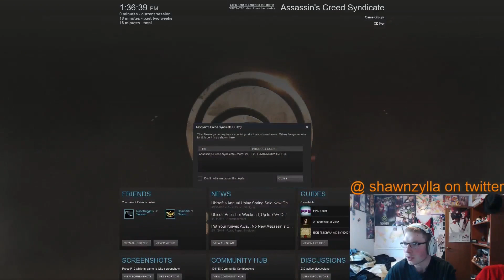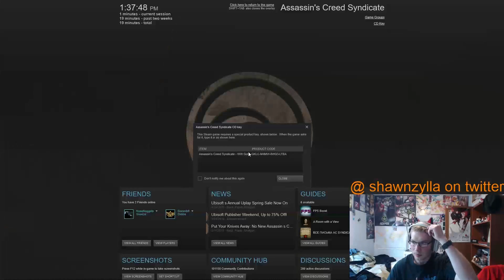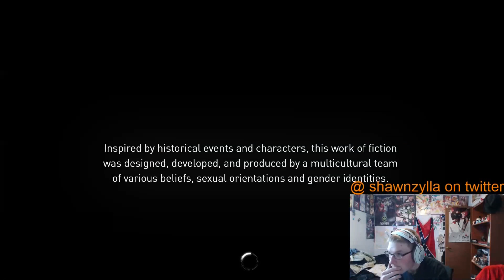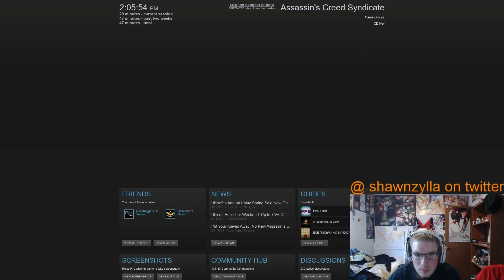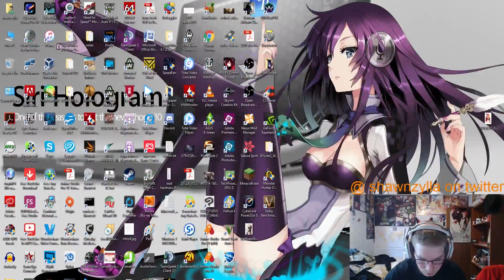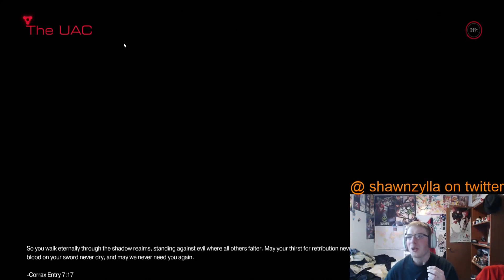Assassins Creed Syndicate, And Doom test stream upload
so as the title says, this is an upload of my combo stream i did on my twitch Chanel, thehardwarehacker, of Assassins Creed Syndicate, and the new doom game. i know the quality is shit, but im still in testing rite now.